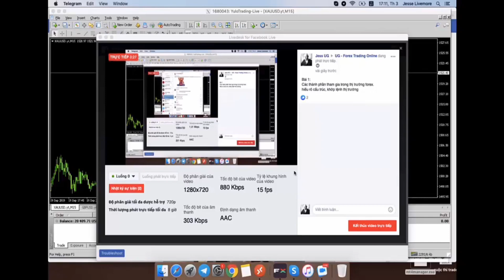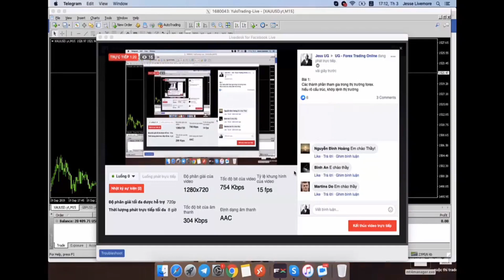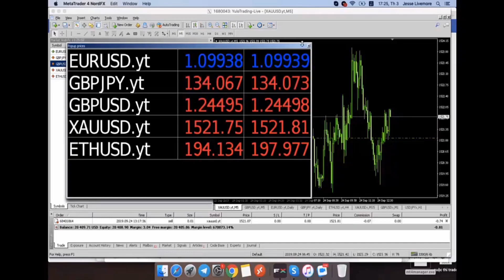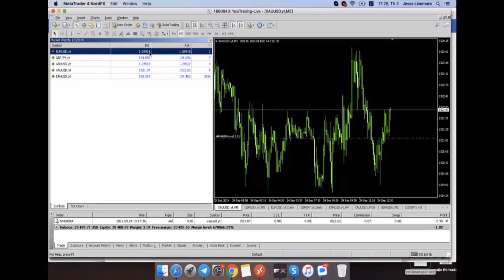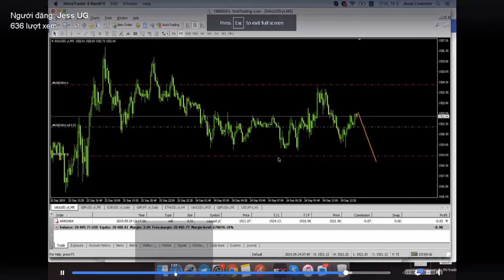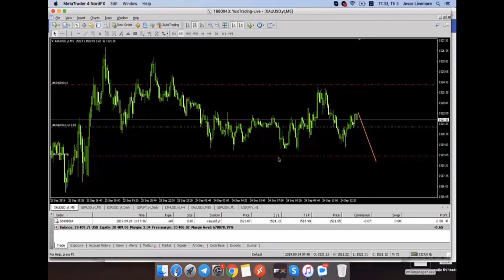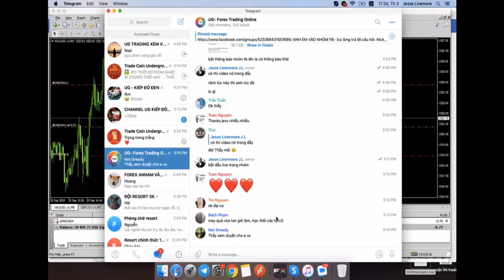Các đối tượng thành phần tham gia thị trường Forex | Zet Under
Hãy gửi tới ae bạn bè người thân yêu của mình khi tham gia thị trường để tránh trường hợp rủi ro đáng tiếc xảy ra. Ngưng ảo tưởng và lên kế hoạch thực hiện rèn luyện - trải nghiệm , đúc kết các bài học của Maket. Kênh chia sẻ thuần về Tâm Lý

- CHO ĐI LÀ CÒN MÃI ! Kiến thức hoàn toàn free

CHÚC AE GIAO DỊCH HIỆU QUẢ

 * * CHUYÊN MỤC " BÁN KEM TRỘN "
( AE nào chưa có tài khoản thì đăng ký )
Tôi muốn ae có sự trải nghiệm của 1 Trader tự do - Nói không với đội nhóm. 10.000 giờ bay sẽ giúp ae trưởng thành. Ae nào chưa có vốn thì tạo 1 tài khoản Demo. Thiết lập 1 hệ thống giao dịch.Tuân thủ theo BÍ MẬT NHÀ CÁI.
Chúc ae thành công trong giao dịch với nghề trading

-Tạo tài khoản Binance sàn giao dịch Crypto mua bán trao đổi coin Sàn Binance

+spread Thấp
+Miễn phí phí qua đêm
+ Nạp rút nhanh

 © Bản Quyền Video thuộc Zet Under - Phố tài chính
 © Copyright by Zet Under - Phố Tài Chính